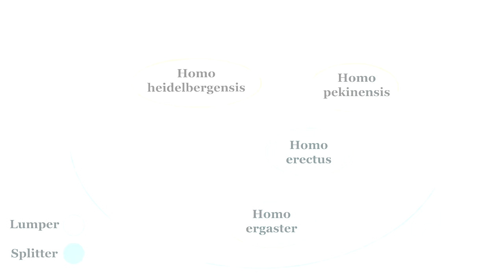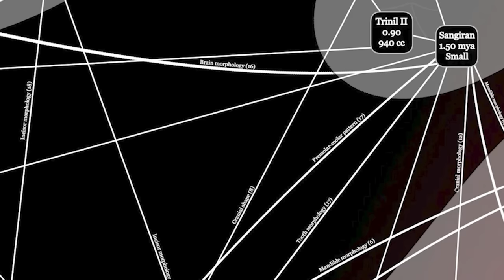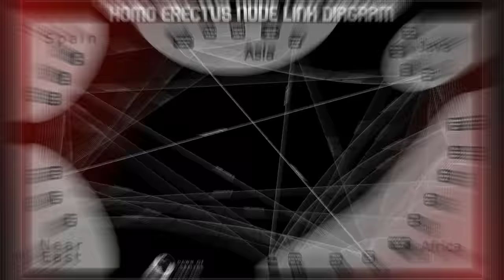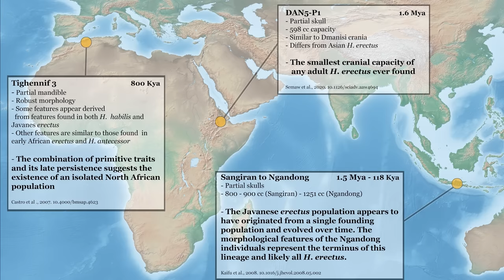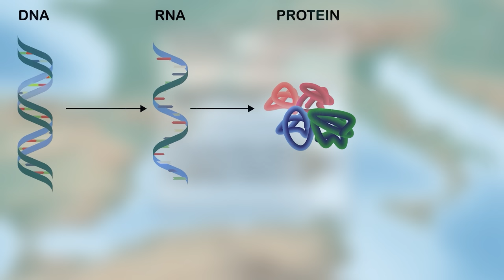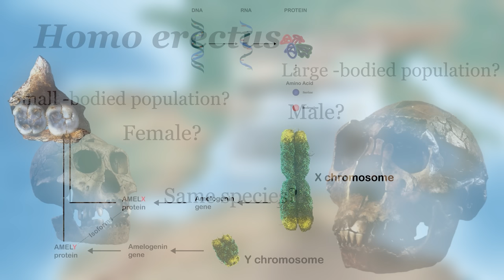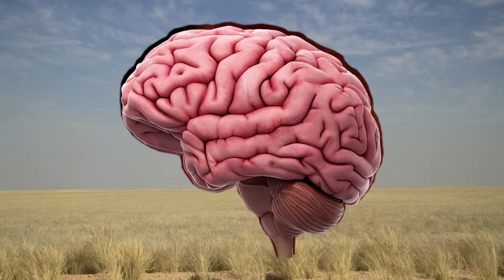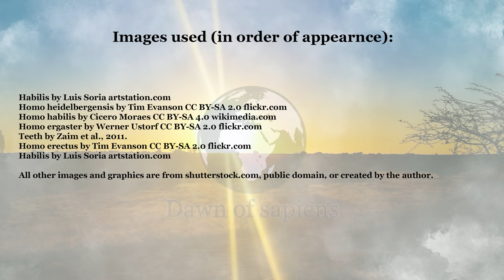Homo erectus | The Out of Africa Series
Homo erectus is unique as some consider them to be the first human species while others argue they did not exist at all. Rather, this species comprises multiple species that should each be given their own designation. In this first episode of the Out of Africa series, I will explore Homo erectus through the lens of their migrations out of Africa.

References:
Anton, 2003. Natural History of Homo erectus.

Asfaw et al., 2002. Remains of Homo erectus from Bouri, Middle Awash, Ethiopia.

Baab et l., 2021. Assessing the status of the KNM-ER 42700 fossil...

Barash et al., 2022. The earliest Pleistocene record of a large-bodied hominin from the Levant...

Carbonell et al., 2008. The first hominin of Europe.

Castro et al., 2007. Comparative analysis of the Gran Dolina-TD6 (Spain) and Tighennif (Algeria) hominin Mandibles.

Ferring, et al., 2011. Earliest human occupations at Dmanisi (Georgian Caucasus) dated to 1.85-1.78 Ma.

Hahne et al., 2008. Evidence for a Waalian thermometer pollen record from the research borehole

Hayashi et al., 2023. Variation and process of life history evolution in insular dwarfism as revealed by a natural experiment.

Herries et al., 2020. Contemporaneity of Australopithecus, Paranthropus and early Homo erectus in South Africa.

Macchiarelli et al., 2004. The Late Early Pleistocene Human Remains From Buia, Danakil Depression, Eritrea.

Navarro, 1996. Similarities between skull fragment VM-0 from Orce (Spain) and the Homo erectus holotype from Trinil (Java).

Rizal et al., 2019. Last appearance of Homo erectus at Ngandong, Java, 117,000-108,000 years ago.

Semaw et al., 2020. Co-occurrence of Acheulian and Oldowan artifacts with Homo erectus cranial fossils from Gona, Afar, Ethiopia.

Vialet et al., 2010. Homo erectus from the Yunxian and Nankin Chinese sites.

Vialet et al., 2018. The Kocabas hominin (Denizli Basin, Turkey) at the crossroads of Eurasia.

Welker et al., 2020. The dental proteome of Homo antecessor.

Wu et al., 2010. A new Homo erectus (Zhoukoudian V) brain endocast from China.

Zaim et al., 2011. New 1.5 million-year-old Homo erectus maxilla from Sangiran (Central Java, Indonesia).

Zuh et al., 2008. Early evidence of the genus Homo in East Asia.

Zuh et al., 2015. New dating of the Homo erectus cranium from Lantian (Gongwangling), China.

Zuh et al., 2018. Hominin occupation of the Chinese Loess Plateau since about 2.1 million years ago.

00:00 Intro
00:56 Homo erectus
02:07 Out of Africa
06:25 Europe
10:14 Remnant Populations
13:49 The Question of Species
16:11 DNA and Beyond
22:18 Brain Size
27:27 Conclusion